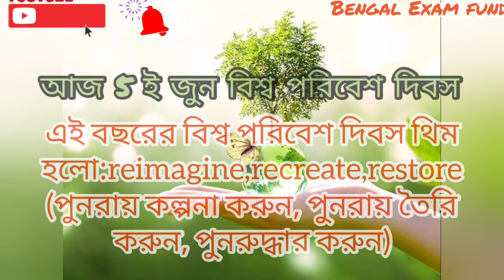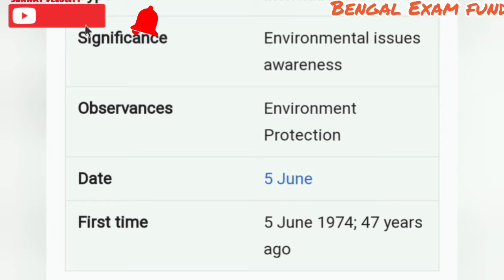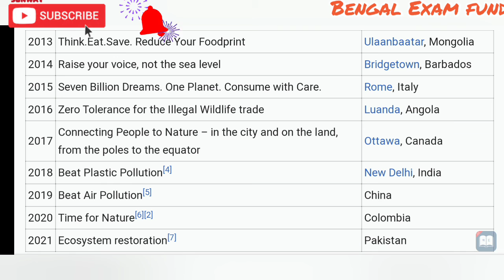5 ই 2021জুন বিশ্ব পরিবেশ দিবস ও তার থিম/5th June world environment day and it's theme